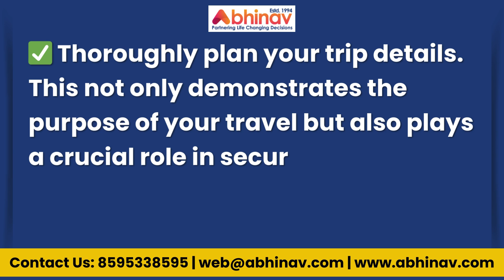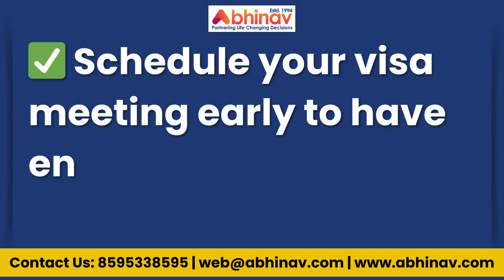Need help getting a Schengen Visa for Europe? Learn How to Apply!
• A Schengen visa is your key to exploring multiple European countries with just one document. It's a travel solution that simplifies your journey, making it a breeze.

• Find out what a visa is required in the country you’re visiting. Each member country can have different rules.

• Thoroughly plan your trip details. This not only demonstrates the purpose of your travel but also plays a crucial role in securing your visa, giving you a sense of preparedness and organization.

• Prove you have the money for your trip, with documents for your stay, like hotel and meal costs.

• Make sure you have the correct travel insurance. It should cover health emergencies that are needed for the visa.

• Double-check your application and papers to make sure there are no errors that could cause problems.

• Schedule your visa meeting early to have enough time to get your application ready.